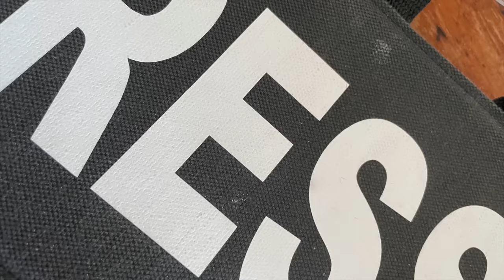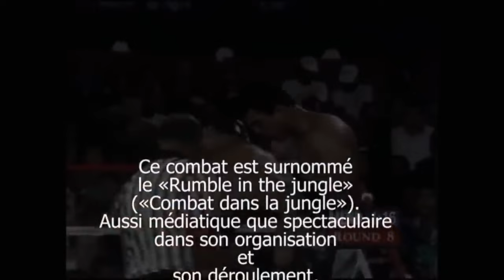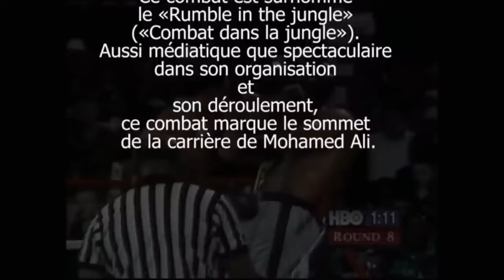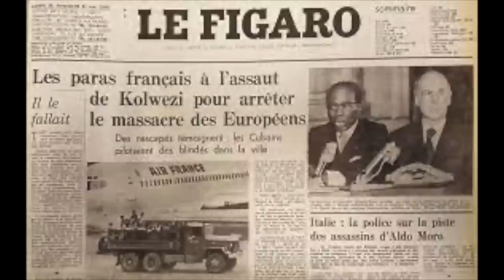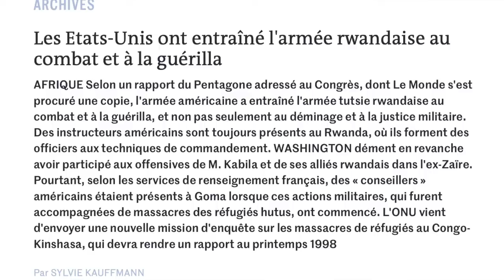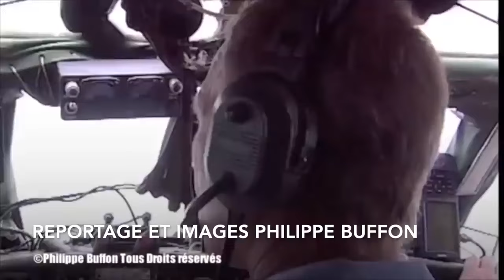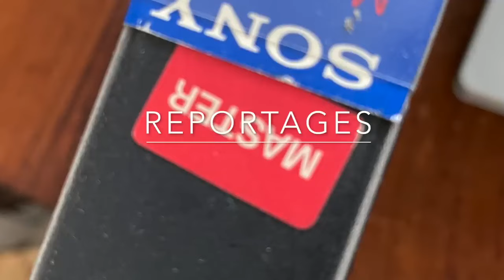Comment les USA ont abattu le régime de Mobutu président du Zaïre